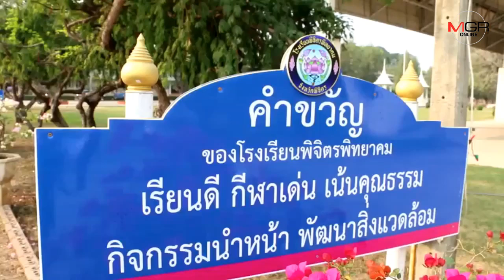แชร์กันจนป่วน! นร.พิจิตร กลับจากเที่ยวเกาหลีเข้าเรียนทันที สสจ.-หมอยันไม่พบคนป่วย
27/02/2020 แชร์กันจนป่วน! นร.พิจิตร กลับจากเที่ยวเกาหลีเข้าเรียนทันที สสจ.-หมอยันไม่พบคนป่วย

พิจิตร – โลกออนไลน์ทำป่วน..ผวาไวรัสโควิดระบาด หลังมี นร.พิจิตร กลับจากเที่ยวเกาหลีแล้วเข้าเรียนตามปกติทันที ขณะที่ ผอ.ยันสั่งเด็กให้หยุดเรียน 14 วัน ขณะที่ สสจ.-รพ.พิจิตร ส่งทีมแพทย์ให้ความรู้ ยืนยันพิจิตรไม่มีผู้ป่วย